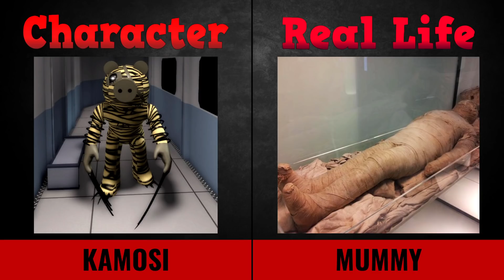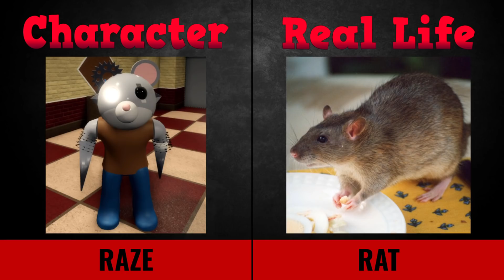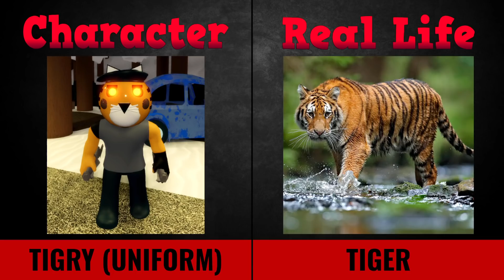Piggy Skins vs Real Life Characters UPDATED PIGGY 2 CHAPTER 8!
Piggy skins and characters compared side by side to the real life versions of themselves. For example Piggy is a Pig in real life, Willow is a Wolf, and Alfis is an Alligator. Updated with Archie, Kamosi, Kraxicorde, Bobby, & Kenneth.